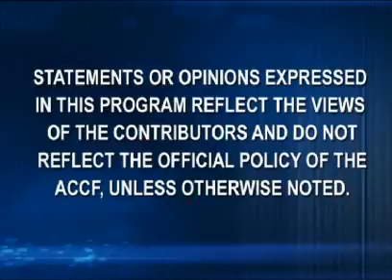Inside JACC | Cilostazol and Ischemic Events after PCI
Dr. Tony DeMaria and Dr. David Antoniucci review a commentary in JACC on Cilostazol and ischemic events after PCI.